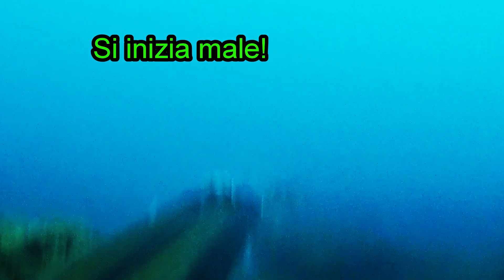prime spigole 2019 Arpionsub Idrasub 01 2019